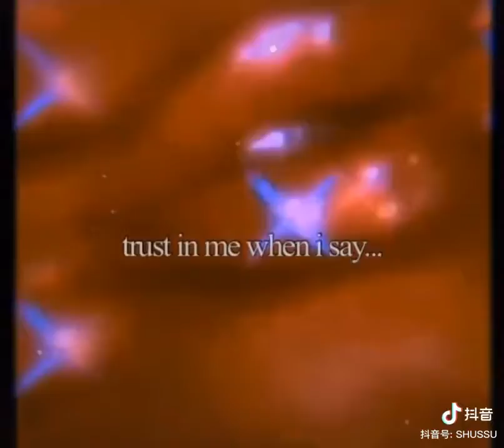Vaporwave I Love U Baby @SHUSU(SHUSSU)